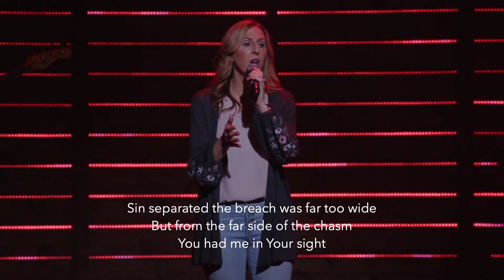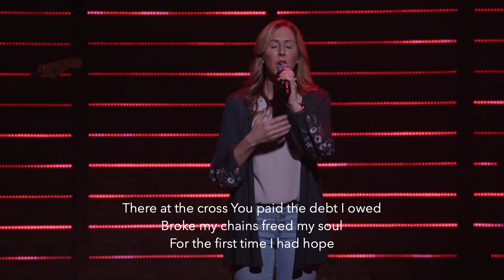The Skeptic of Home | Brad Wilkerson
The vision of Rock Creek Church is to help people meet and follow Jesus.